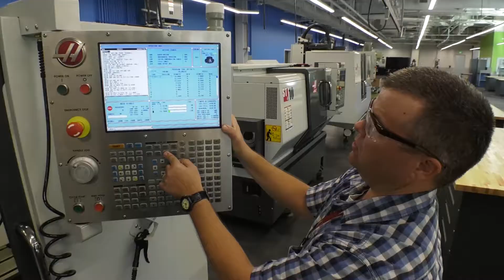S.C. Aeronautical Training Center (Spanish)